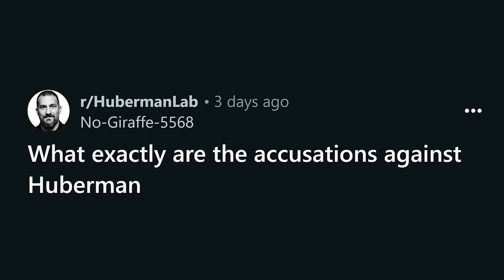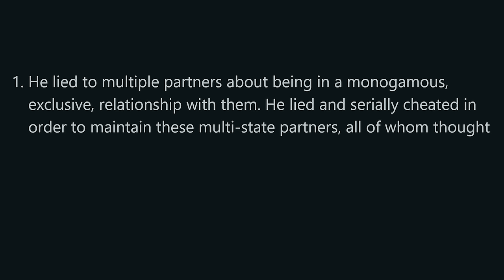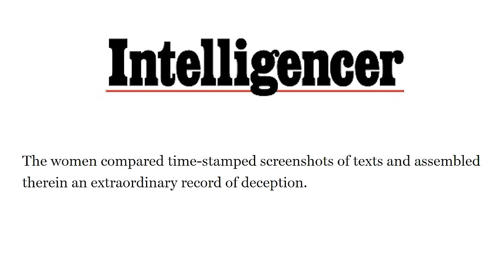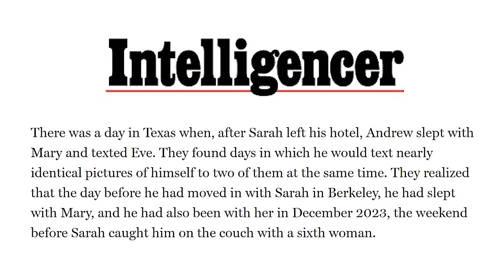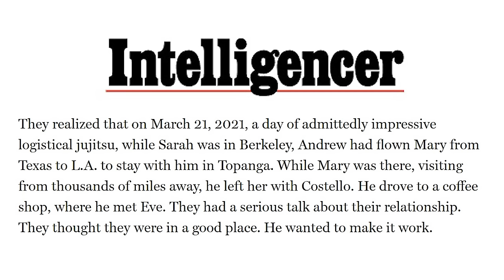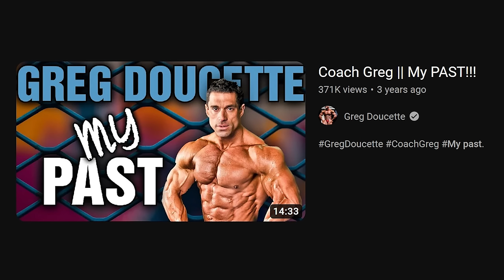Andrew Huberman Cancelled